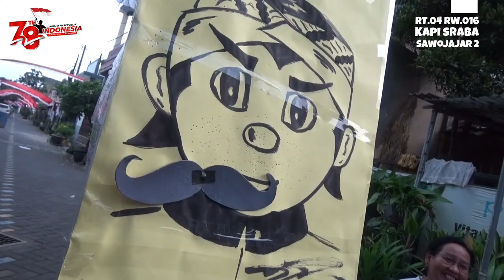LOMBA PASANG KUMIS | KAPI SRABA RT.04 RW.016 | SAWOJAJAR 2 | HUT RI KE 78 | 2023.